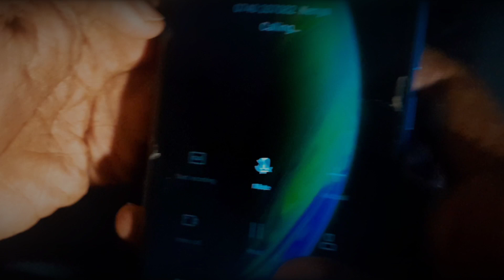THE HEART OF FEAR EPISODE [2] ( THE LOST BAG )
THIS EPISODE CONTINUES AFTER THE FIRST EPISODE WHERE THE BAG WAS STOLLEN AND NOW JUMA JEN HAS GONE OUT FOR SOME WALK AND SAW THE GANG WHO ATTACKED HIM AND TOOK THE BAG.

THANK YOU movie trailer time trend @cozmicbloomer @DirectorCozmic